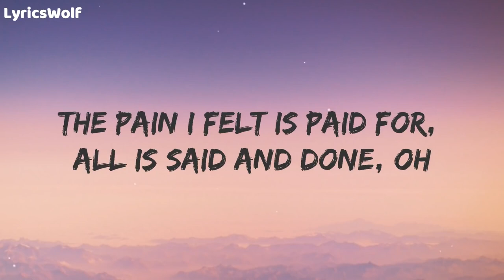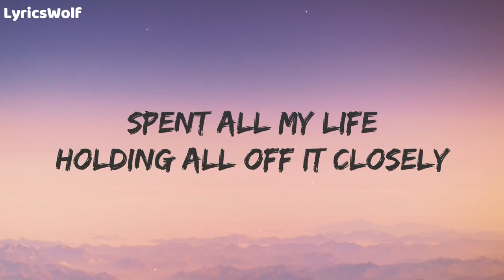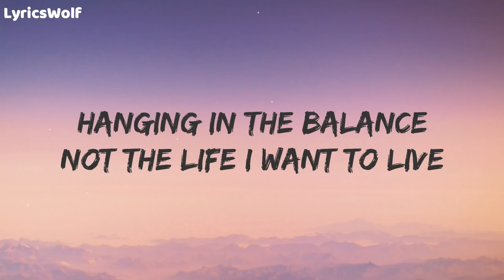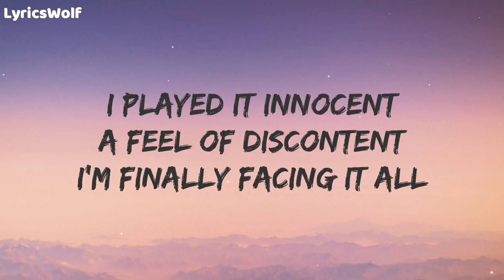Fearless Lost Sky Lyrics Fearless pt II feat Chris Linton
Audio for complete beginners! Eternal infinite welcomes All-level complete and total beginners to start YouTube channel. hop on the mat and start to build the foundation of your own content !

Fearless Lost Sky Lyrics Fearless pt II feat Chris

Audio for complete beginners! Eternal infinite welcomes All-level complete and total beginners to start YouTube channel. hop on the mat and start to build the foundation of your own content ! Eternal infinite caps off Channel Description by asking you to subscribe to this channel support extended for 1 HOUR song Support Lost Sky (formerly TULE) ● ▸ Support Chris Linton ● ▸ Support NCS ● original song for one hour song Additional Tags Fearless song Fearless song lyrics Fearless lyrics lost sky fearless song lost sky fearless song lyrics